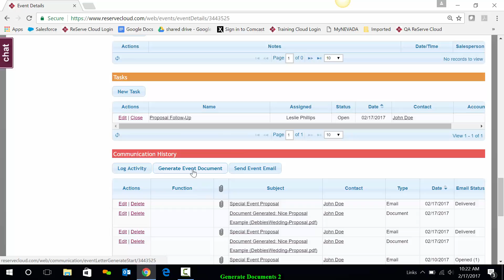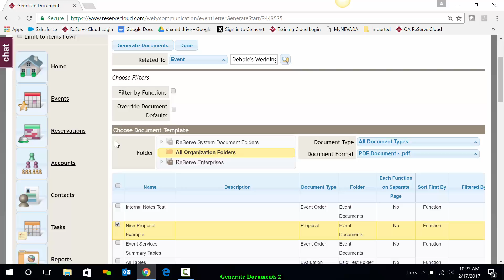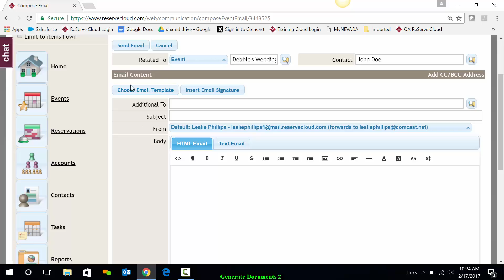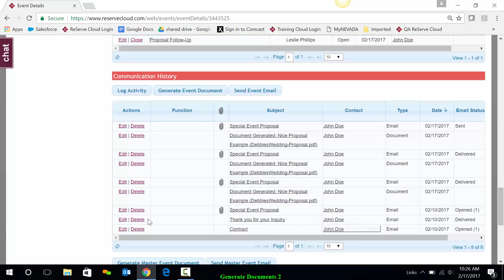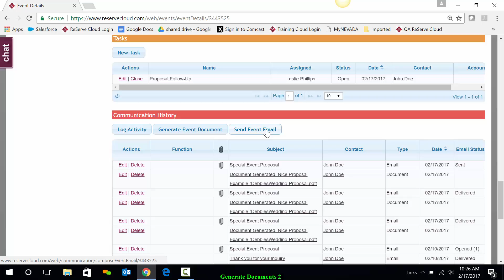Communication History: How to Generate Documents and Send Emails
This video shows how to generate a merge document in the ReServe Cloud® software so that it can be previewed, downloaded or printed, as well as how to send an email and attach a merge document.